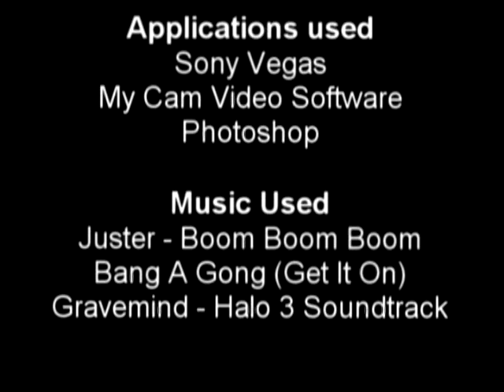A step towards world peace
Two terrorist representatives address the western world on their new proposals  for a "green" world.